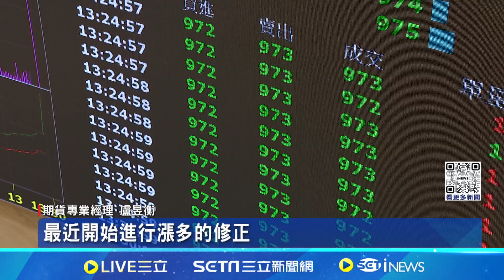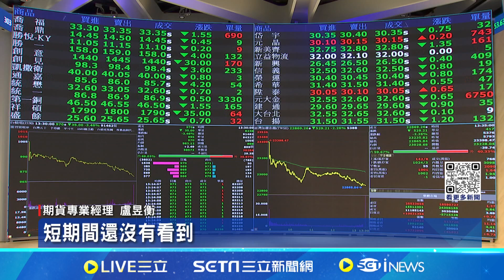川普"收保護費"恐慌情緒蔓延! 台積電跌破千元│94看新聞